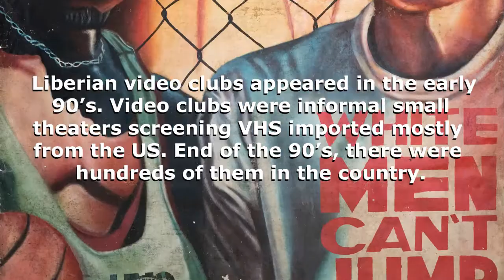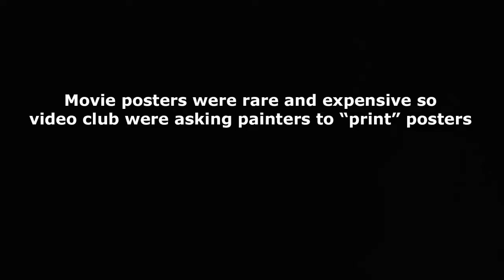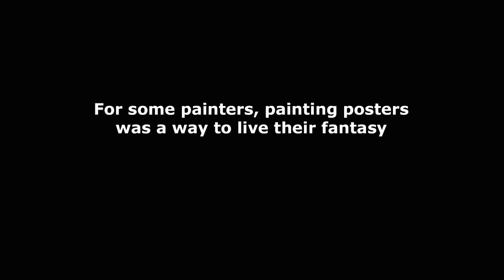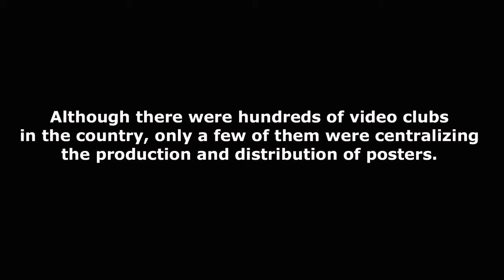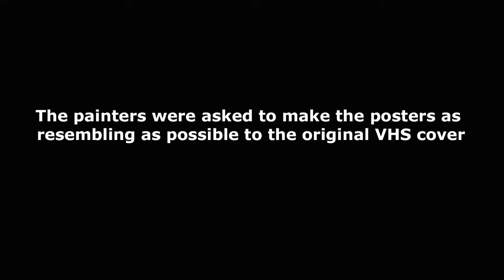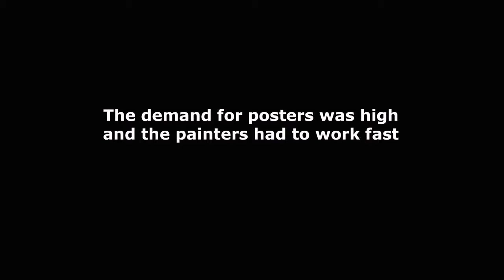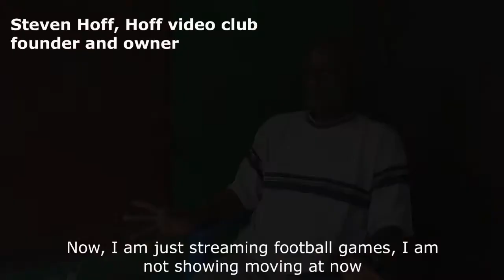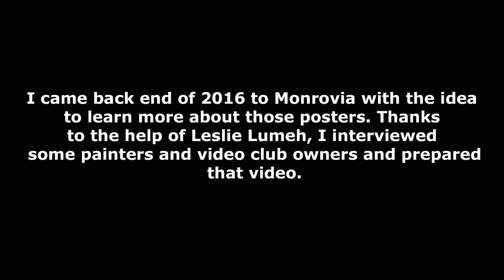Hand painted movie posters from Liberia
In the 90's, Liberian video clubs produced thousands painted posters that were distributed all over the country. That was a golden age for painters that occurred in the middle of the civil war.